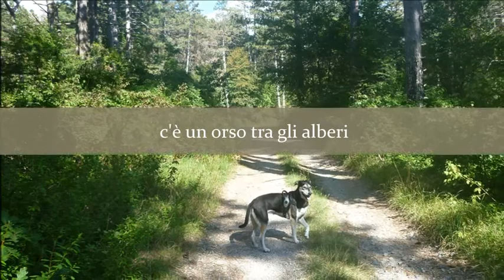Due spensierati camminatori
Tutte le stagioni sono belle, per le
persone che portano la felicità dentro.
Horace Friess